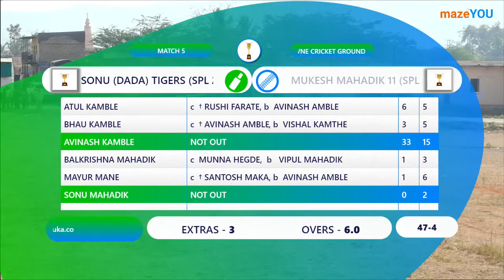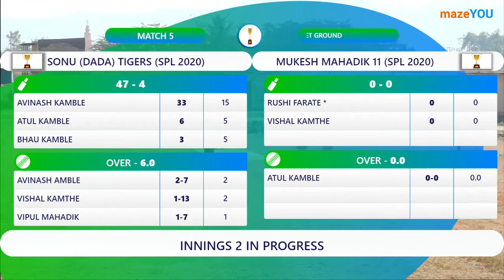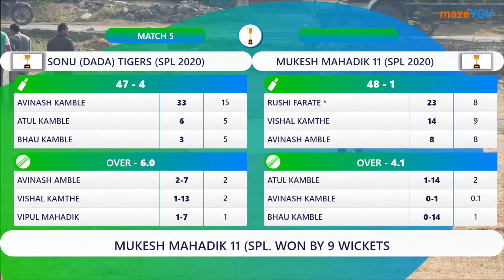Sonu (Dada) Tigers (SPL 2020) vs. Mukesh Mahadik 11 (SPL 2020)